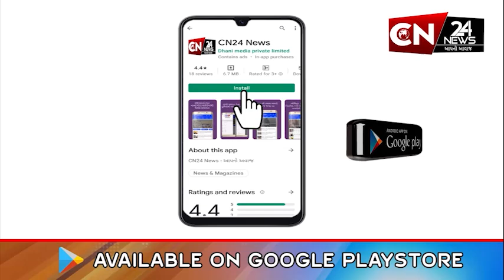સ્પોર્ટ્સ : ICC એ T20 વર્લ્ડ કપ માટે લીધો મોટો નિર્ણય